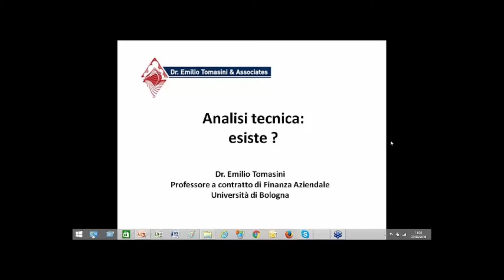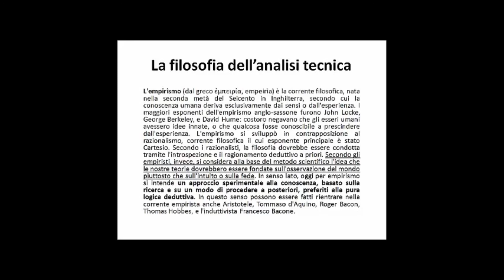Analisi tecnica: Capire cosa è l'analisi tecnica